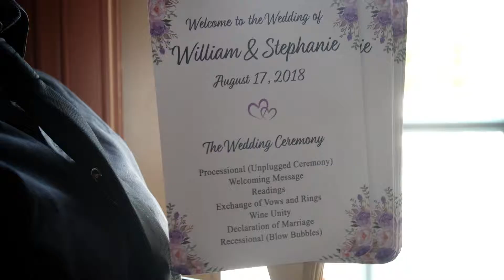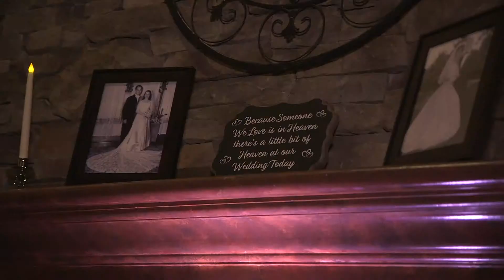Valenzano Winery | Alliance Video Productions | Stephanie & William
Congratulations Stephanie & William!
Thanks for checking out our video from Valenzano Winery!

Do you still need to book a wedding videographer?

Explore our new website and more videos at alliancevideousa.com